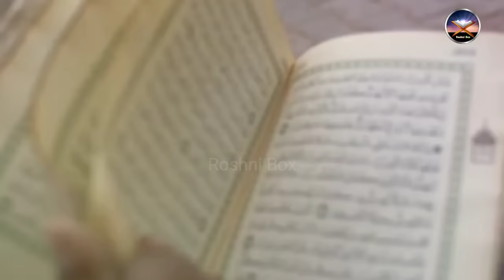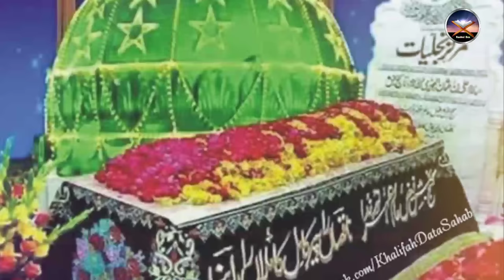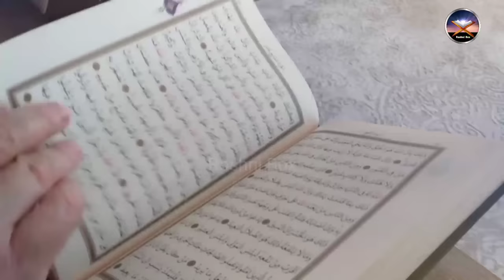Hazrat Data Ganj Bakhsh Ali Hujwiri | Part 1 | Complete Documentery | Zubair Safi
Hazrat Data Gunj Baksh Ali Hajveri R.A, was born in 400 A.H. in Ghazni (Afghanistan). He belonged to a Syed family (descendant of the Holy Prophet). He completed his earlier education in Ghazni by memorizing the Holy Quran. Then he studied Arabic, Farsi, Hadith, Fiqh, Philosophy etc. At that time Ghazni was the center of education in Central Asia, and it was the realm of the famous Afghan ruler Sultan Mahmood Ghaznavi.
He lived in Lahore for 21 years, and then went to Syria to meet his spiritual teacher Hazrat Abul Fazal. And after the death of Hazrat Abul Fazal in 453 A.H, he again came to Lahore.

Hazrat Data Gunj Baksh Ali Hajveri R.A wrote many books, some of his books are: Diwan-e-She’r; Minhajuddin; Al-Bayan Lahal- Al-Ayan; Israrul Kharq Wal-Mauniyat; Behrul Quloob; Kitab Fana Wa Baqa; Birri’ayat Be-Huqooq-Ullah; Kashful Israr; Sharah-e-Kalam; and Kashful Mahjub.

He died at the age of 65 in 465 A.H., in Lahore.
After completing the wordly education, he searched for the spiritual education. He travelled to many places for this purpose, and finally became spiritual disciple of Hazrat Abul Fazal Mohammad bin Khatli, in Junaidiya Sufi Order, who lived in Syria.
In Syria, Hazrat Ali Hajveri started his spiritual education under the guidance of Hazrat Abul Fazal, he slept less, ate less, performed tough contemplations & meditation. Then he travelled to many countries & places like Iran, Iraq, Syria, Turkey, Arabia, Azerbaijan etc. There he met many Sufi saints & dervishes.

Hazrat Data Ganj Bakhsh Ali Hajveri R.A,
Shrine of Hazrat Data Gunj Bakhsh Ali Hajveri R.A,
 حضرت سید علی ہجویری داتا گنج بخش رحمت اللہ علیہ